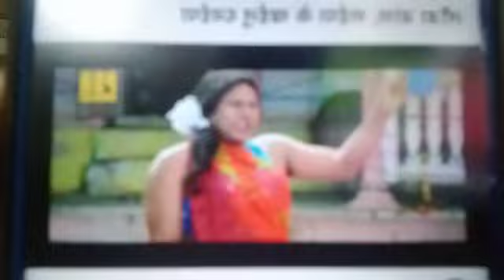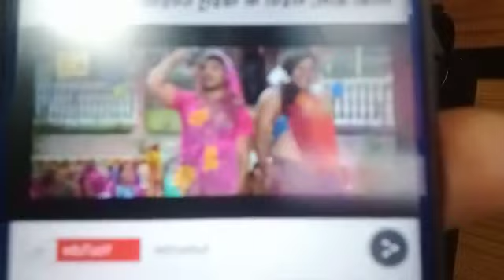बिहार पटना में वायरल हो रहा है Khesari Yadav का लौंडा डांस, आपने देखा वीडियो?